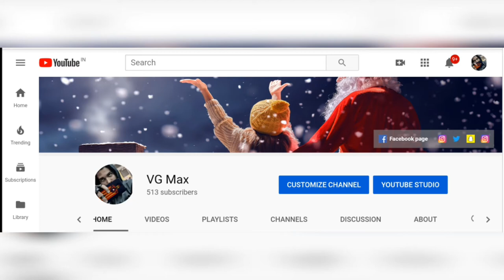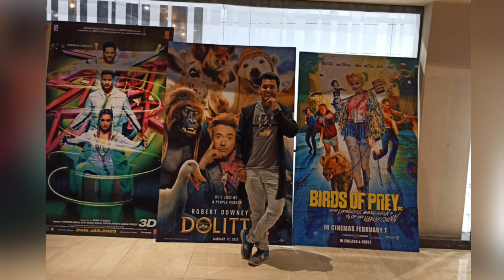Review and discussion :-Dr Dolittle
Review:- Dr Dolittle light and family friendly type movie. after avengers endgame I watching this for RobertdowneyJr sir .

plot :- Dr. John Dolittle lives in solitude behind the high walls of his lush manor in 19th-century England. His only companionship comes from an array of exotic animals that he speaks to on a daily basis. But when young Queen Victoria becomes gravely ill, the eccentric doctor and his furry friends embark on an epic adventure to a mythical island to find the cure.

Initial release: January 2020 (Austria)

Director: Stephen Gaghan

Box office: 12.66 crores USD

Budget: 17.5 crores USD

Producers: Susan Downey, Joe Roth, Jeff Kirschenbaum

 Cast:-
Robert Downey Jr. as Dr. John Dolittle, a widowed veterinarian who has the ability to speak to animals.

Harry Collett as Tommy Stubbins, Dolittle's self-appointed apprentice.

Antonio Banderas as King Rassouli, the king of pirates who was Lily's father and Dolittle’s father-in-law.

Michael Sheen as Dr. Blair Müdfly, an old schoolmate and rival of Dolittle who gradually becomes impressed by Dolittle's special ability.

Jim Broadbent as Lord Thomas Badgley, one of the Queen's dishonest chairmen.

Jessie Buckley as Queen Victoria, the Queen of England.

Carmel Laniado as Lady Rose, a maid of honor to the Queen and Tommy's friend and love interest.

Kasia Smutniak as Lily Dolittle, Dolittle's deceased wife and King Rassouli's daughter.[6]

Ralph Ineson as Arnall Stubbins, Tommy's uncle.

Joanna Page as Bethan Stubbins, Tommy's aunt.

Sonny Ashbourne Serkis as Arnall Stubbins Jr., Tommy's cousin.

Elliot Barnes-Worrell as Captain William Derrick, a British Captain Officer who follows Dr. Müdfly’s orders.

VoicesEdit

Emma Thompson as Polynesia, (Poly for short), a wise and brave macaw and Dolittle’s most trusted advisor.

Rami Malek as Chee-Chee, a shy but noble gorilla.

John Cena as Yoshi, a happy-go-lucky but always cold polar bear who wears a chullo.

Kumail Nanjiani as Plimpton, a mischievous and critical but well-meaning ostrich who wears striped stockings and quarrels with Yoshi.

Octavia Spencer as Dab-Dab, a helpful but deluded duck with a metal leg.

Tom Holland as Jip, a loyal dog who wears glasses.

Craig Robinson as Kevin, a cheeky-chappy squirrel with attitude.

Ralph Fiennes as Barry, an aggressive tiger who has a past with Dolittle and wants to please his mother.

Selena Gomez as Betsy, a friendly giraffe.

Marion Cotillard as Tutu, a French fox who is best friends with Betsy.

Jason Mantzoukas as James, a comical dragonfly who meets Dolittle in a prison cell from which he helps him escape.

Frances de la Tour as Ginko-Who-Soars, a fire-breathing dragon who guards the magical fruits of Eden.

Nick A. Fisher as Mini, a cute sugar glider.

Tim Trelor as Humphrey, a whale.

Jim Carretta as Beard Mouse

Jim Carretta also voices Leona

Ranjani Brow and Kelly Stables as Mice

Scott Menville as Army Ant

Will Arnett as a hare in one of Rassouli's prison cells and a friend of Barry.

Baby animals voiced by Gia Davis, Henry Holcomb, Kyrie Mcalpin, and Isley Zamora.